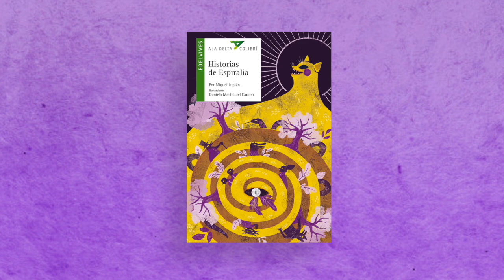EdelvivesConSusAutoresEIlustradores - Conoce a la ilustradora Daniela Martín del Campo.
Daniela Martín del Campo, ilustradora del libro "Historias de Espiralia".